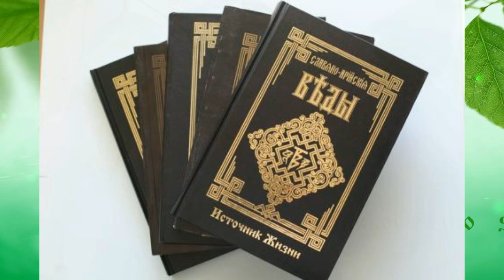2 ноября 2015г. Суд запретил Славяно Арийские Веды в РФ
2 ноября 2015 года, Славяно-Арийские веды признаны Центральным районным судом города Омска экстремистским материалом. Письменное решение выдадут после 5-го ноября.
ОПРЕДЕЛЕНИЕ по делу № 2-729/2013 заведённого 31 марта 2015 года.

Судья Центрального районного суда города Омска Соснин И.И., при секретаре Клевакиной Е.А., рассмотрев в открытом судебном заседании материалы гражданского дела по заявлению прокурора Омской области в защиту интересов Российской Федерации о признании материалов экстремистскими, ходатайство заинтересованного лица о назначении судебной экспертизы,

УСТАНОВИЛ:

Прокурор Омской области обратился в Центральный районный суд города Омска с заявлением о признании экстремистскими материалами следующих книг:

«Славяно-Арийские Веды. Сантьи Веды Перуна. Книга Мудрости Перуна. Круг первый. Сага об Инглингах», издательство «РОДОВИЧ», 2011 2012 годы издания;

«Славяно-Арийские Веды. Книга вторая. Книга Света. Слово Мудрости Волхва Велимудра», издательство «РОДОВИЧ». 2011, 2012 годы издания;

«Славяно-Арийские Веды. Книга третья. Инглиизмъ. Древняя вера Славянскихъ и Арийскихъ Народовъ. Слово мудрости Волхва Велимудра», издательство «Родович» 2009, 2012 годы издания;

«Славяно-Арийские Веды. Книга четвертая. Источник жизни. Белый Путь. Сказы», издательство «РОДОВИЧ», 2011, 2012 годы издания;

«Славянское Миропонимание. Подтверждение „Книги Света“», издательство «РОДОВИЧ», 2009, 2013 годы издания, авторы: Велеславъ, Доброгневъ, Светозаръ.

Следует отметить, что адвокатами, защищающими Славяно-Арийские веды, подано обжалование этого решения в вышестоящую судебную инстанцию.

При необходимости и возможности будет проведён специальный эфир с участниками данного судебного дела.

Следите за событиями и анонсами.

Понял сам. Передай другому.